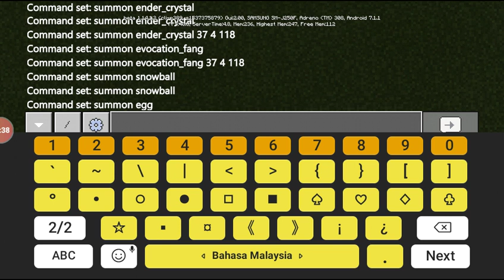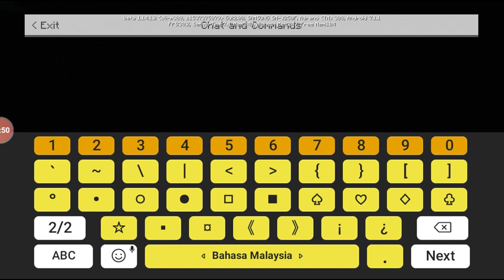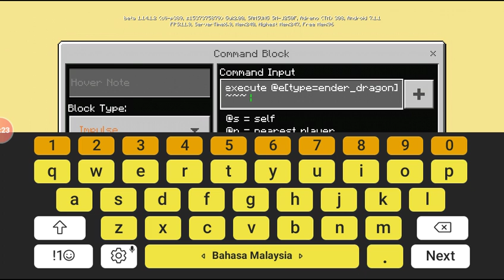All mcpe boss vs all mcpe vanilla disaster | semua boss mcpe vs semua bencana di mcp | mcpe 1.14.1.2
Isnin- tutorial comand
Selasa- tutorial redstone
Rabu- challege jika saya... video ini selesai
- random game
Jumaat- horor game
Sabtu- review map
Ahad- review mod/ add on

Link minecraft crack: [belum cari]